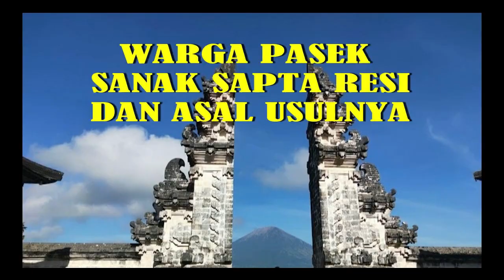Perselisihan Kiyai Kebon Tubuh dan Kiyai Nyuhaya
Kanal Bali Jani ~ Setelah Kiyai Kebon Tubuh berhasil membujuk I Dewa Ketut Ngulesir naik tahta dengan gelar Ida Dalem Smara Kepakisan, kerajaan Bali menjadi aman. Namun, di Gelgel suatu ketika terjadi perselisihan keluarga antara Kiyai Kebon Tubuh yang merupakan keturunan Arya Kutawaringn dengan Kiyai Nyuhaya keturunan Arya Kepakisan.

Perselisihan itu dipicu oleh perkawinan Kiyai Kebon Tubuh dengan putri Kiyai Nyuhaya yang bernama Ni Gusti Ayu Winiayu Adi. Kiyai Nyuhaya tak hanya tidak menyetujui perkawinan itu tetapi bahkan juga ingin membunuh Kiayai Kebon Tubuh, karena telah berani mengawini putrinya.

Akan tetapi, keinginan itu hanya dipendam dalam hati, mengingat Kiyai Kebon Tubuh seorang patih yang berpengaruh, selain sebagai mertua raja dan juga sangat disegani oleh rakyat.
Ternyata Kiyai Nyuhaya tidak tahu kalau Kiyai Kebon Tubuh yang keturunan Arya Kutawaringin memiliki asal usul yang sama dengan dirinya yang keturunan Arya Kepakisan. Mereka sama-sama keturuna Arya Jawa yang merupakan trah Airlangga.

Perasaan kesal yang terpendam di hati Nyuhaya tidak kunjung hilang dan ia tidak tahu harus melakukan apa. Ia kemudian menghadap Raja dan mengadu bahwa, putrinya telah dikawini oleh Kiyai Kebon Tubuh, orang yang trahnya tidak jelas. Oleh karena itu Kiyai Nyuhaya mohon ijin untuk membunuh Kiyai Kebon Tubuh.

Ida Dalem Smara Kepakisan tidak mengijinkan karena hal itu bisa memicu terjadinya perang besar. Ida Dalem berjanji akan memanggil Kiyai Kebon Tubuh dan menanyainya. Karena mendapat panggilan, keesokan harinya Kiyai Kebon Tubuh menghadap Raja. Setiba di keraton, dilihatnya sudah banyak para patih yang hadir.

Kiyai Nyuhaya datang dengan membawa sebutir kelapa yang sangat besar. Setelah bersembah kepada Raja, ia berkata, ”Kelapa ini adalah tanda asal mula keturunan hamba, yakni sebagai pembungkus anak hamba. Ini tanda keturunan yang Paduka Tuanku sebut Nyuhaya. Nyuh artinya kelapa. Sekarang, jika Paduka berkenan, hamba mohon agar dijelaskan kesamaan keturunan antara Nyuhaya dan Kebon Tubuh.”

Mendengar permohonan itu, Ia Dalem berkata kepada Kiyai Kebon Tubuh, “Wahai Paman Kebon Tubuh, dapatkah Paman mencari kelapa sebesar ini besok? Kalau Paman mendapatkannya, bawalah ke sini. Itu sebagai tanda bahwa keturunan Paman sama dengan Paman Nyuhaya. Apabila Paman tidak berhasil mendapatkan kelapa sebesar itu, Paman dapat dibunuh oleh Paman Nyuhaya.

Setelah Ida Dalem mendapat jawaban dari Kiyai Kebon Tubuh bahwa, segala titah beliau akan dilaksanakan, maka pertemuan itu dibubarkan.
Sampai di rumah hati Kiyai Kebon Tubuh jadi gelisah. Ia tidak tahu ke mana harus mencari kelapa sebesar itu. Lama ia memikirkan hal itu sampai hampir putus asa. Akhirnya ia tertidur.

Mungkin karena sudah takdir, di dalam tidurnya Kiyai Kebon Tubuh mandapat petunjuk. Keesokan harinya ia masuk ke pura. Di sekitar halaman pura ia melihat ada pohon kelapa tumbuh. Teringat akan petunjuk yang ia peroleh dalam tidurnya, maka ia menyuruh salah seorang untuk menggali.

Setelah dilakukan penggalian, tampak sebutir kelapa yang besarnya sama dengan kelapa yang diperlihatkan Kiyai Nyuhaya di hadapan Raja kemarin. Kiyai Kebon Tubuh merasa gembira karena telah berhasil mendapatkan sebutir kelapa yang dicarinya. Kelapa itu kemudian dibawa ke keraton.

Setiba di keraton, kelapa yang besarnya sama dengan kelapa kepunyaan Kiyai Nyuhaya itu diperlihatkan di hadapan Raja. Ida Dalem Smara Kepakisan merasa kagum akan keberhasilan Kiyai Kebon Tubuh, lalu berkata “Paman benar-benar mempunyai derajat kebangsawanan yang sama dengan Paman Nyuhaya. Keturunan Kepakisan dan Kutawaringin tidaklah berbeda. Mulai saat ini kunyatakan Paman berdua bersaudara.”

Setelah itu Kiyai Kebon Tubuh mohon diri. Ia bersyukur karena masalah perkawinannya dengan keturunan Nyuhaya dapat diselesaikan dengan baik. Selain itu, permasalahan itu jadi gamblang karena Kiyai Kebon Tubuh dapat menunjukkan silsilah keluarga Medang Kemulan yang berjudul Candra Sewalan yang dibawa dari Majapahit dahulu, sehingga jelas kelihatan bahwa keduanya masih satu keturunan.